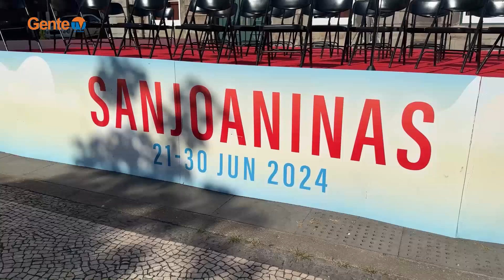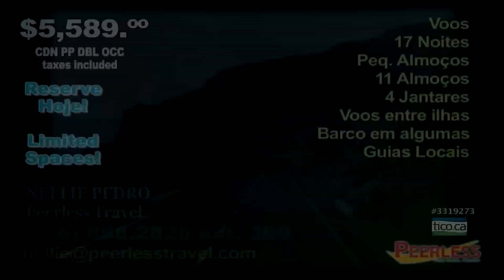Camara Municipal de Angra do Heroismo com Recepçao dos Imigrantes - July06_24 - #7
Matthew na Terceira com Recepçao dos Imigrantes pela Camara Municipal de Angra do Heroismo.